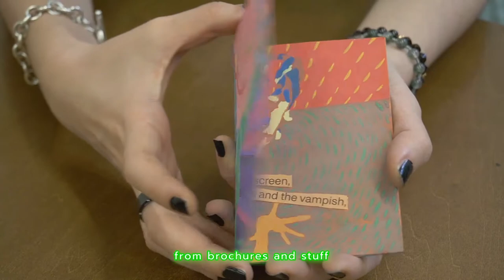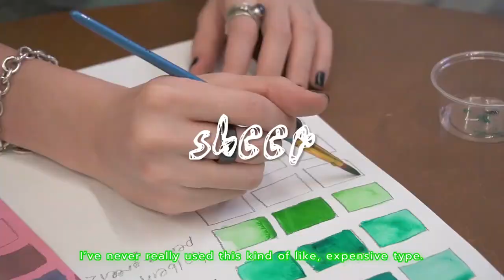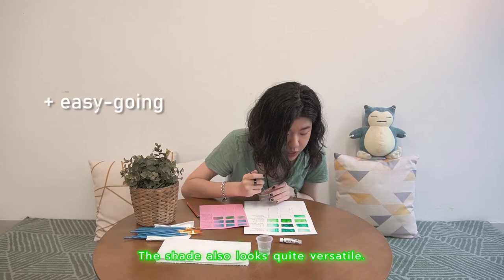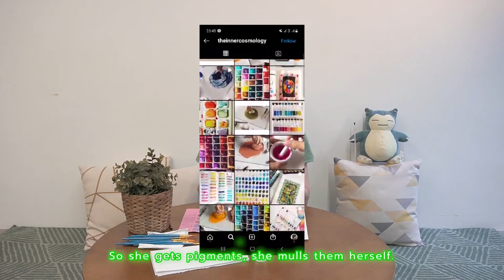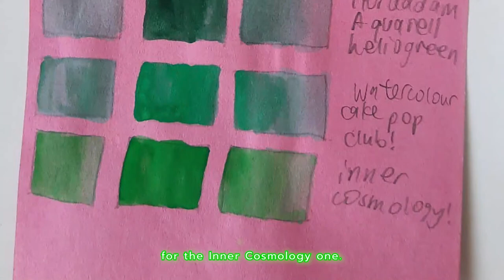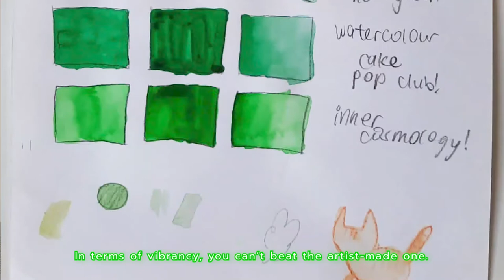Painter Reviews Watercolour Paints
To prepare for our award-winning careers as watercolour painters, we bought a bunch of watercolour paints and asked artist & gentle warrior Mengju Lin to rate them.

Mengju's artistic practice revolves around the agency of non-human things - especially images, sound, text and objects - and how they protest. Her current research involves punk ideology and guerrilla metaphysics. She is a co-conspirator of @radioriotgrrrl with Nadhirah Khalid, and she plays in a band called Terrapin with artists Jeremy Sharma and Lai Yu Tong.